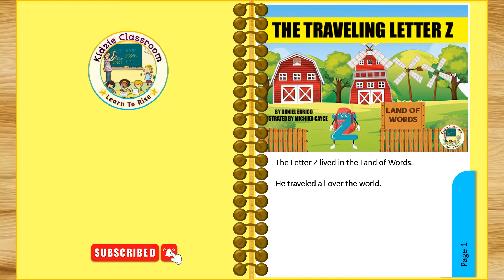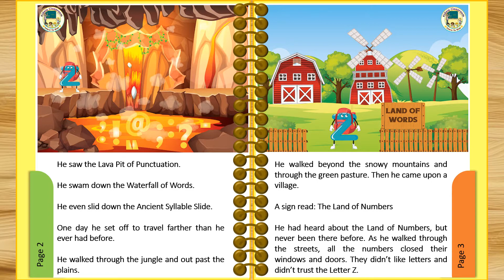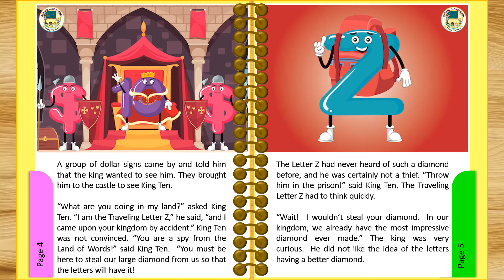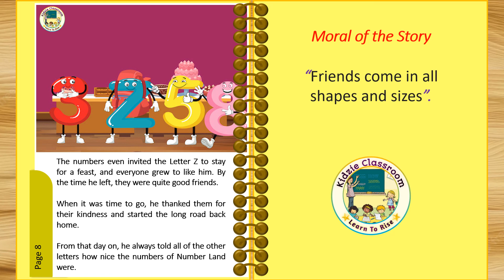The Traveling Letter Z | The Land of Words Series | Story Times